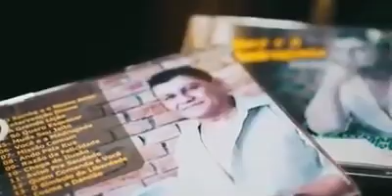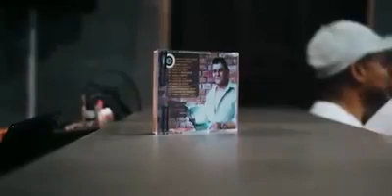Você e a Madrugada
Você e a Madrugada - Bm

(Jonas Barros & Dodô Andrade)

Participação Especial:  Dodô Andrade

Bm                        F#7                Bm
Eu não posso mais viver assim
F#m5-7               B7             Em
Com esse temor no coração
                                   F#7                  Bm
Como se o nosso amor estivesse no fim
                G7                     C#m5-7      F#7
Machuca demais essa sensação
Bm                     F#7                    Bm
Não vejo você tão interessada
F#m5-7                  B7             Em
Em continuar nossa união
                          F#7                              Bm
Quer que eu abandone a madrugada
D7                   C#m5-7          F#7               Bm
E fazer da minha vida uma grande prisão
B7           Em              F#7           Bm
Quero viver a minha liberdade
F#m5-7             B7                   Em
E suas imposições eu não aceito
 B7          Em                 F#7          Em
Se for pra cancelar a felicidade
         C#m5-7                F#7      Bm
A separação é o único jeito
B7    Em                           F#7
Mais ainda há tempo
            Bm
De voltar atrás
                          F#m5-7
Esqueça esse tormento
B7                             Em
E vamos viver em paz
B7       Em               F#7
               Bm             D7
Grande parceria
            C#m5-7
Amor e batucada
                   F#7                  Bm
Motivos da minha alegria

Poema de Jonas Barros , do livro "Poemas & Letras, Mistérios & Segredos", Daya Editorial, 2014.